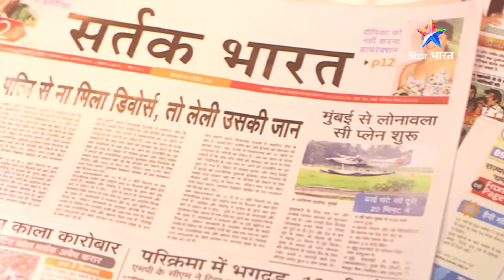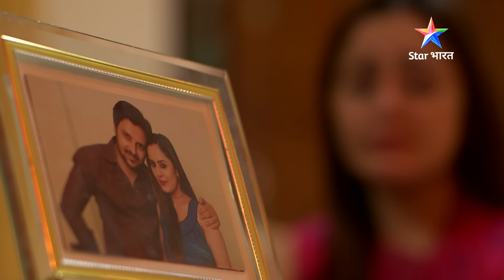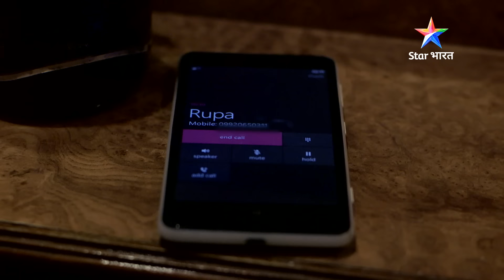SAVDHAAN INDIA | Kyun kiya ek patni ne pati ka qatl? KHALNAYIKA SPECIAL | FULL EPISODE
Show Name : SAVDHAAN INDIA - KHALNAYIKA SPECIAL

SAVDHAAN INDIA | Kyun kiya ek patni ne pati ka qatl? | KHALNAYIKA SPECIAL | सावधान इंडिया | FULL EPISODE